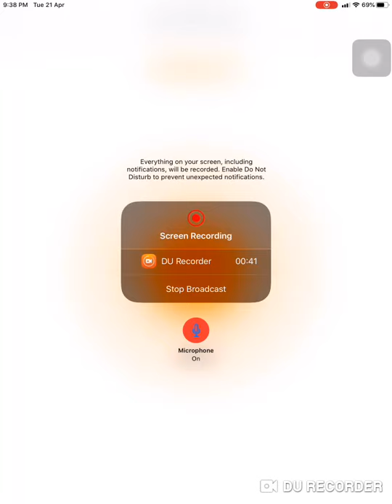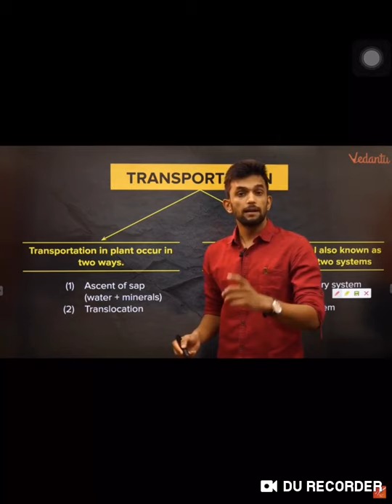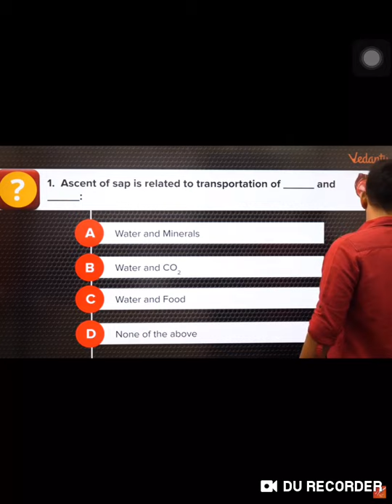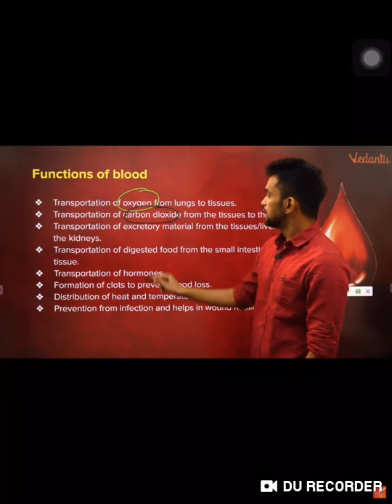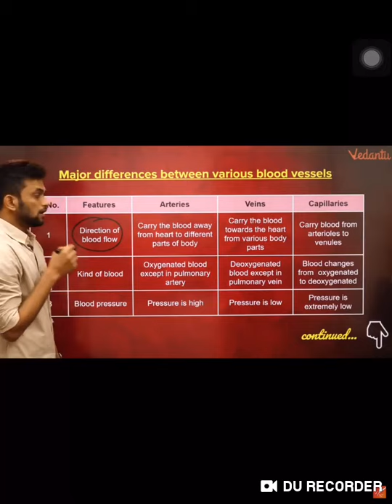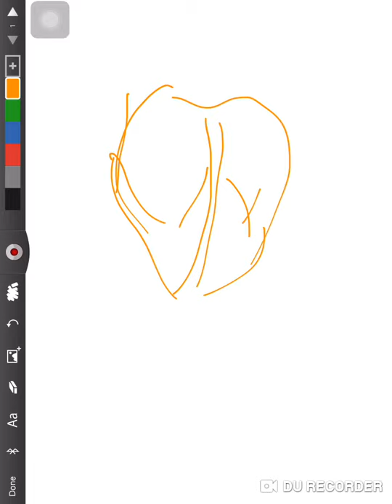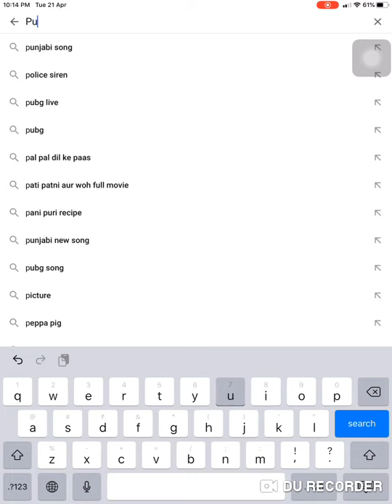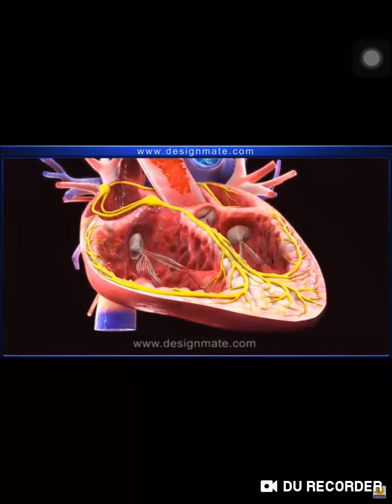Transportation system class 10 by Vineeta Dixit